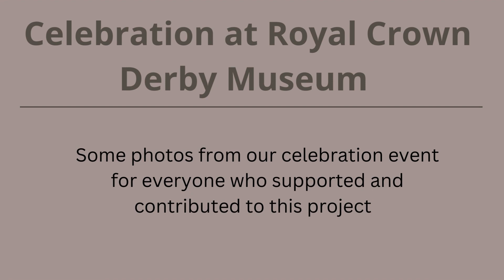Celebration Event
Images from the celebration event for Collecting Home